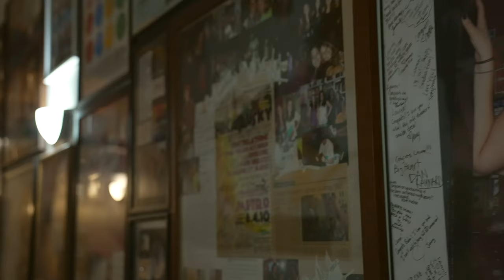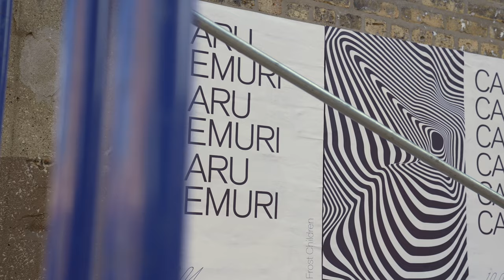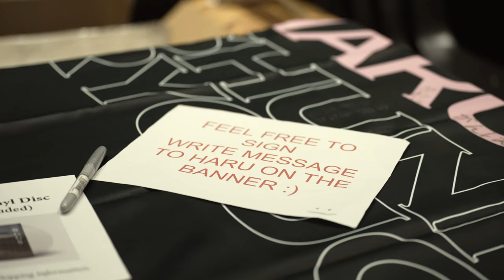HARU NEMURI [DOCUMENTARY - EPISODE 2] - SHUNKA RYOUGEN NORTH AMERICA TOUR 2022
October
10/1 (Sat) Montreal, QC - POP Montréal 2022
10/2 (Sun) Toronto, ON - Lee's Palace
10/4 (Tue) Chicago, IL - Metro
10/6 (Thu) Washington D.C. - Black Cat [POSTPONED]
10/7 (Fri) Brooklyn, NY - Market Hotel [POSTPONED]
10/10 (Mon) Atlanta, GA - Masquerade [POSTPONED]
10/12 (Wed) Houston, TX - Scout Bar [POSTPONED]
10/13 (Thu) Corpus Christi, TX - House of Rock [POSTPONED]
10/14 (Fri) San Antonio, TX - Paper Tiger [POSTPONED]
10/15 (Sat) Dallas, TX - Trees
10/20 (Thu) San Diego, CA - Soda Bar
10/22 (Sat) Los Angeles, CA - Echoplex
10/23 (Sun) San Francisco, CA - Bottom of the Hill
10/25 (Tue) Seattle, WA - El Corazon
10/26 (Wed) Portland, OR - Hawthorne Theatre

Video : Rosaleah Gonzalez
Additional Videographer : Josh Romero

[DOCUMENTARY - EPISODE 2]
10/4 (Tue) Chicago, IL - Metro